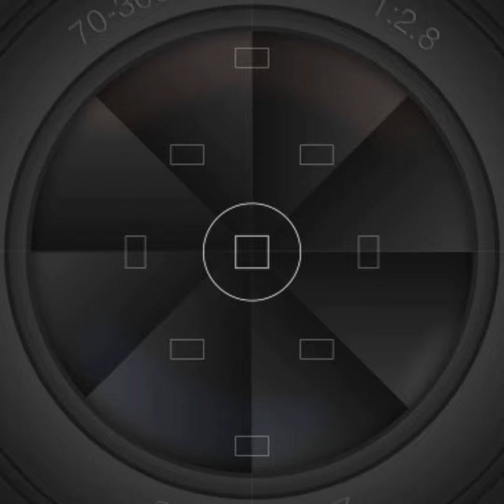النادي الاهلي كم انا فخورة بك يا أهلي🦅 وديما في القلوب ❤ SAMER ELKADY